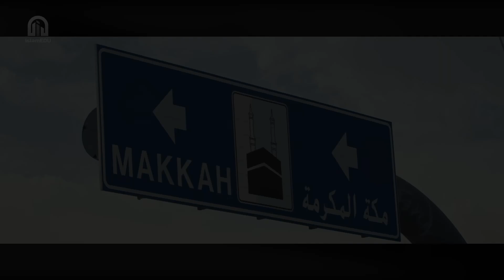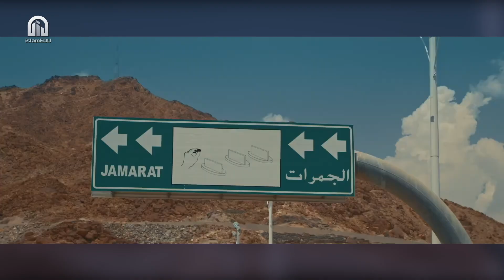Hajj - Journey of Rituals (Documentary Film) | Hadždž - obredno putovanje (Dokumentarni film)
Hadždž - obredno putovanje (Dokumentarni film) | Hajj - Journey of Rituals (Documentary Film)

Translation: Zayneb Burajić

Any reupload to other channels without the author's permission is prohibited.